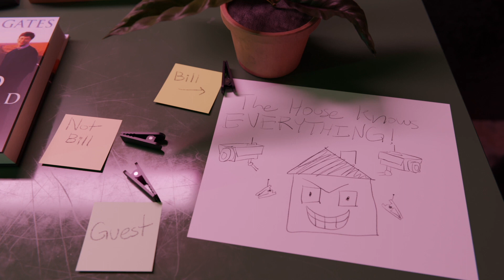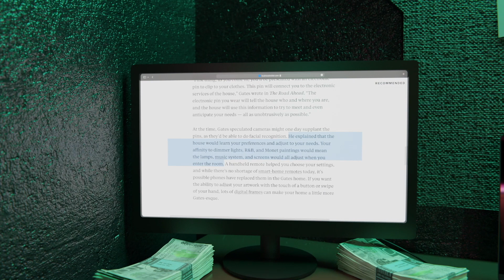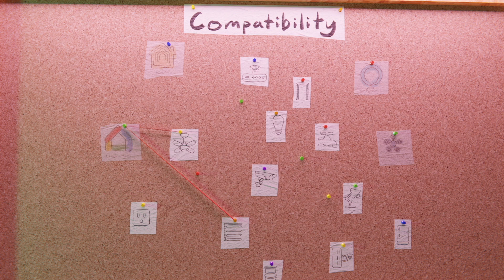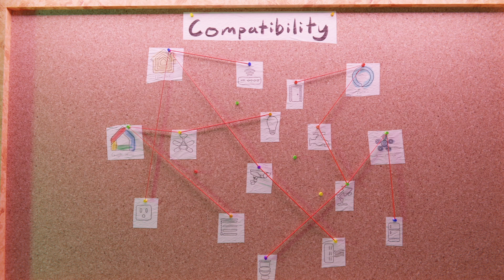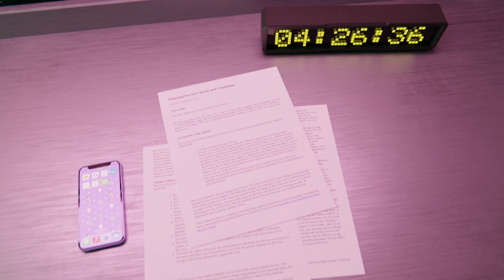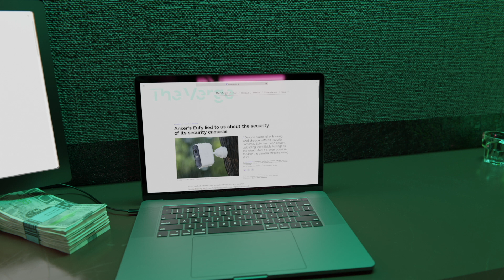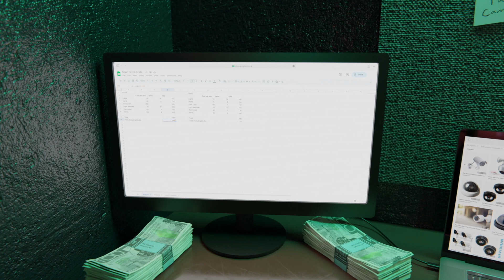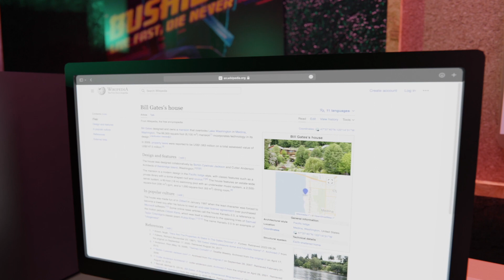Time to be Honest About Smart Homes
Why compatibility, security, and price make smart home devices unapproachable.

Chapters:
00:00 - Intro
02:10 - Ideal Smart Home
03:56 - What Went Wrong
04:08 - Compatibility
07:07 - Security
09:34 - Price
10:23 - The Achilles Heel